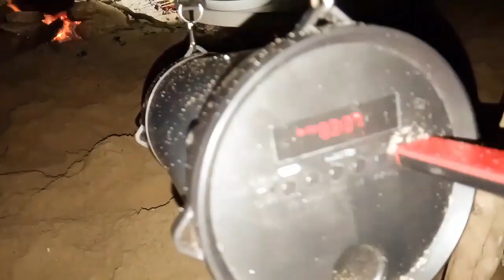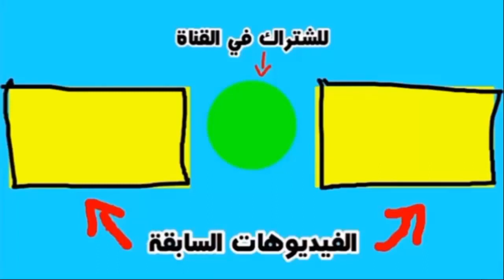خيمنا في شاطئ الكاف الأصفر مع تشي جيفارا 💂‍♀️ و ضربنا المشوي حتى الصباح 😍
تخييم في البحر و على شاطئ الكاب الأصفر مع شي جيفارا مستغانم و فرقته اجمل تخييم في العالم لغاية الصبح مع شي جيفارا الجزائر 😍